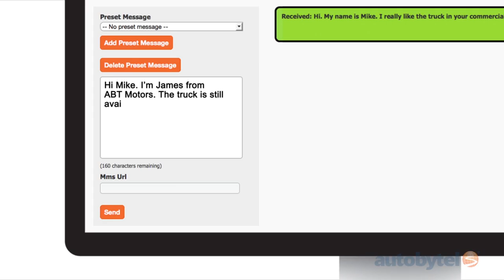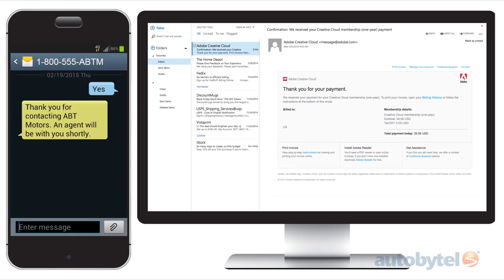Integrating Texting into your CRM and Website | Scott Pechstein | Fleet Management Weekly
: Texting is a preferred method of communication for consumers of all ages, so be sure to integrate text conversations into your CRM and offer a texting option at your website.

Scott Pechstein
VP of National Sales
Autobytel Inc.

2015_06_04_AIN_ScottPechstein_03_2